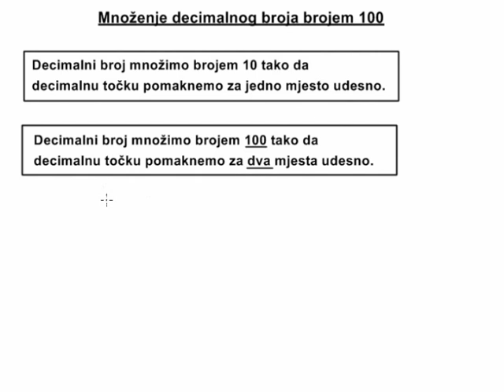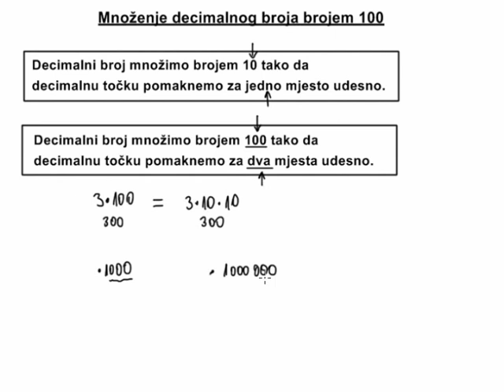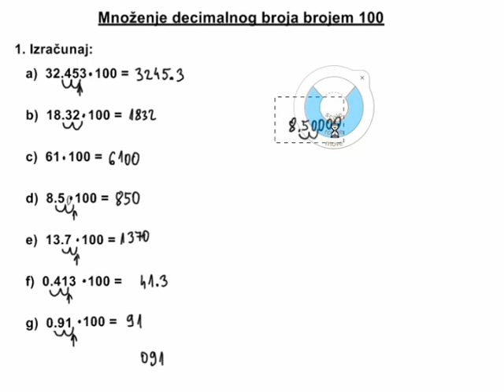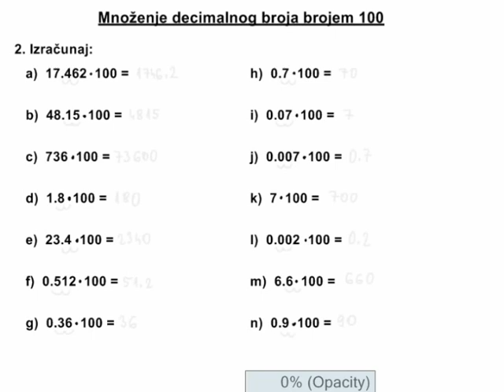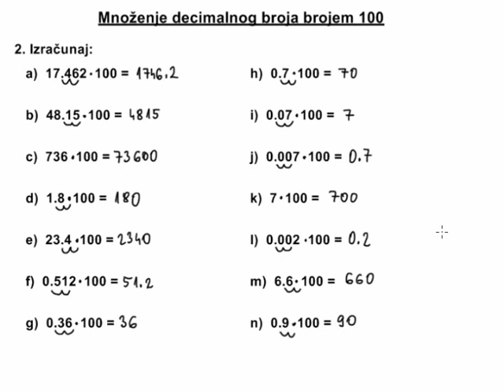Množenje decimalnog broja dekadskom jedinicom - 03 - Množenje brojem 100 - ZADACI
U ovoj lekciji pojašnjavamo kako decimalni broj množimo brojem 100. Dakle, decimalnu točku pomičemo za dva mjesta udesno.

Srodni izrazi:
množenje decimalnog broja,
množenje decimalnih brojeva,
množenje decimalnog broja dekadskom jedinicom,
množenje decimalnih brojeva dekadskom jedinicom,
množenje decimalnog broja sa 10, 100, 1000 itd.,
pomicanje decimalne točke udesno,
kad decimalnu točku pomičemo udesno